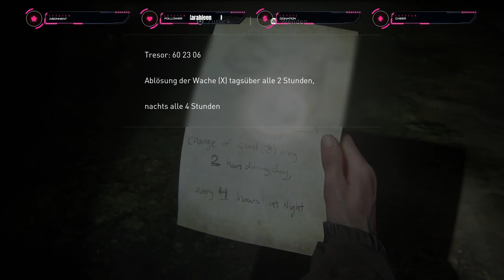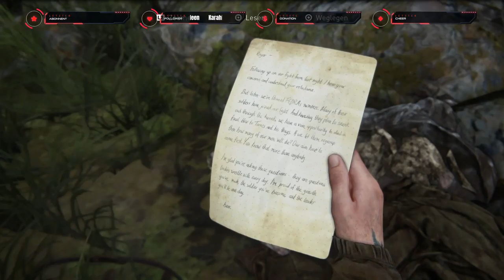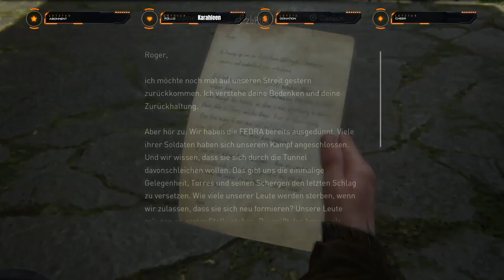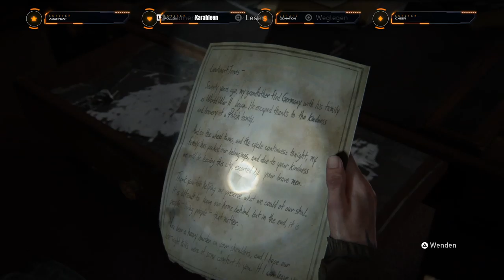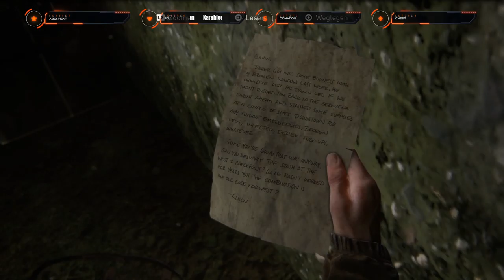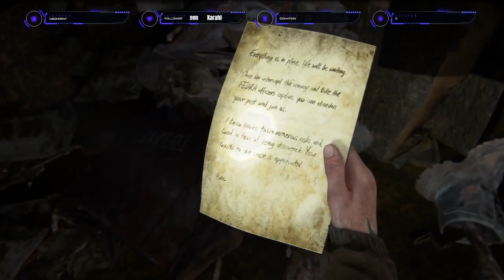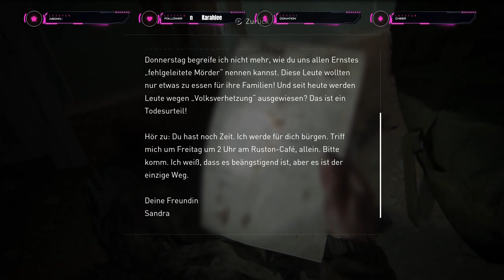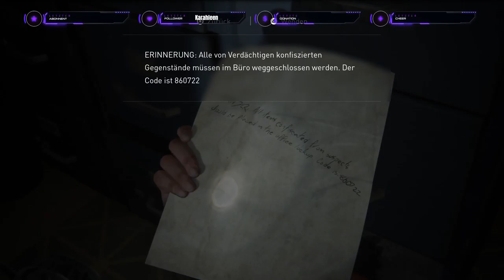The last of Us Part II (Stream 2)